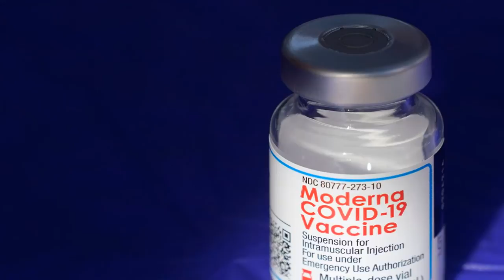Anthony Fauci Warns Of Possible Uptick In COVID Cases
Just as COVID-19 restrictions are being relaxed across the nation as hospitalizations and deaths from the disease plummet, Dr. Anthony Fauci is warning that cases could soon be on the rise — again.
Fauci, the chief medical adviser to President Joe Biden, is concerned about current case increases in Europe, which usually predict a rise in the U.S. a short time later.
“We’re still, as a country, going in the right direction with regard to the downward trajectory of cases, hospitalizations and